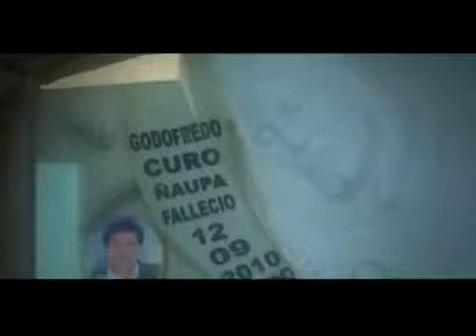ROMANCES DEL PERU PADRE QUERIDO CANCION DE LA REALIDAD DE NUESTRO PERU